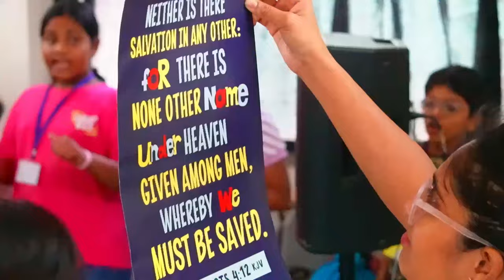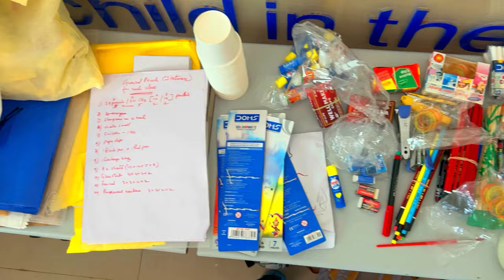Baal Dhamaal 2024 | 1st to 3rd May